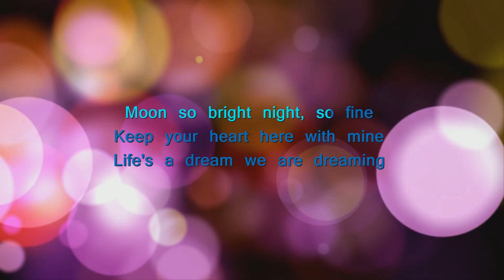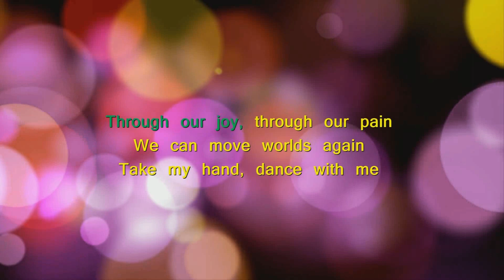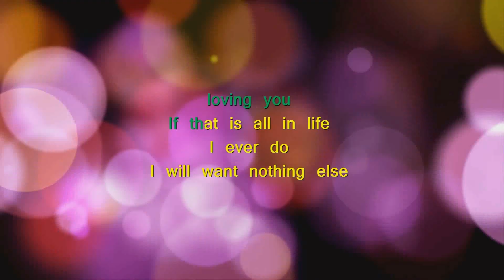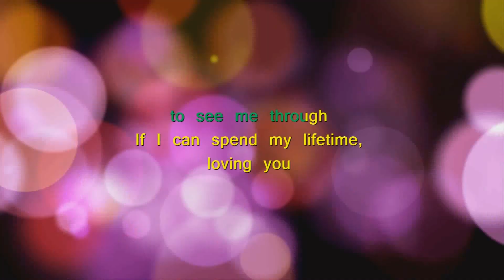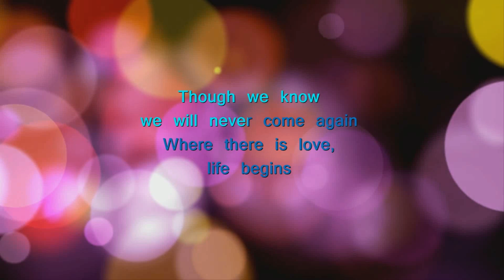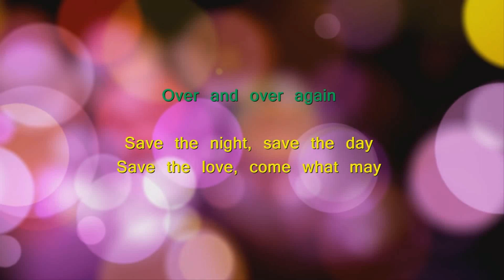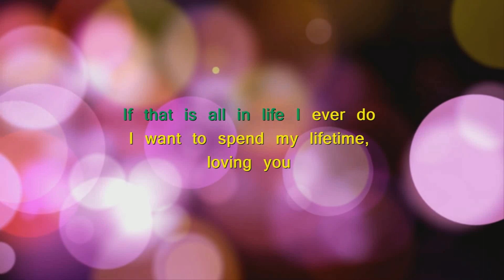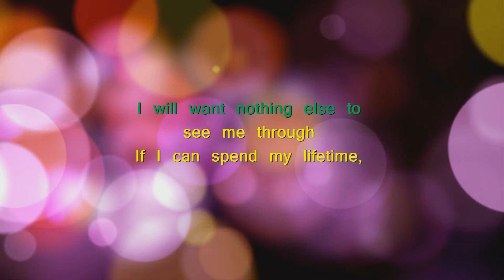I Want to Spend My Lifetime Loving You (HD Karaoke)